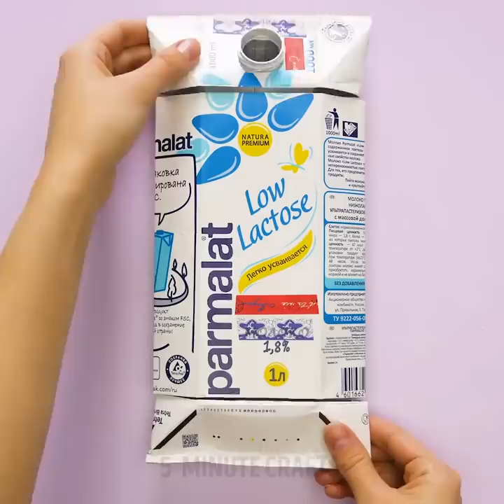18 PLASTIC BOTTLE IDEAS THAT ARE SO EASY TO MAKE